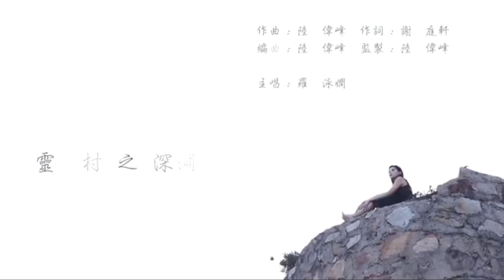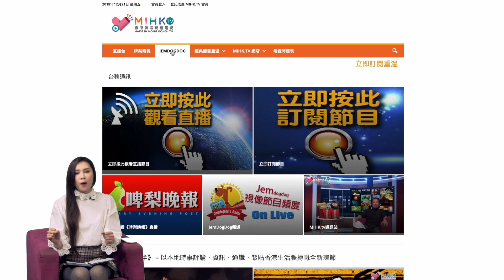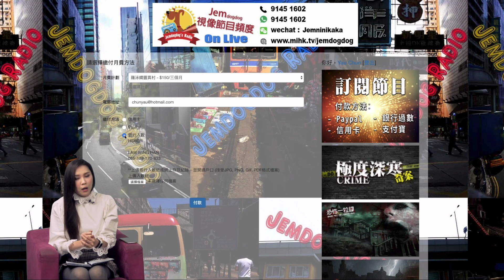羅泳嫻靈異村 EP 128a - 子不語 ,戰前關於魔鬼的鬼故上 - 20200312a